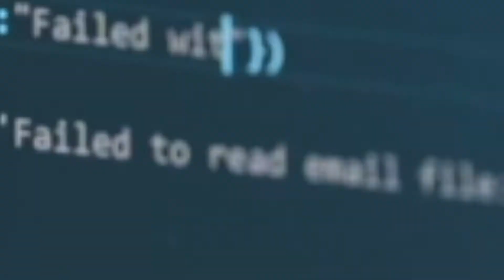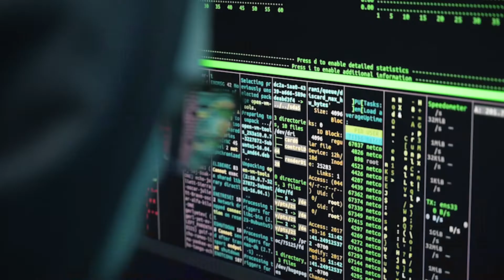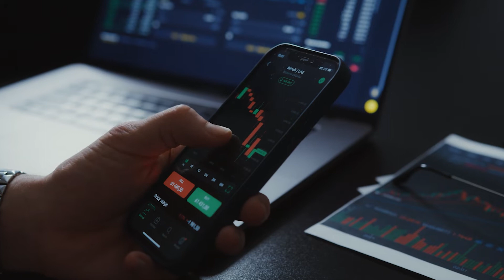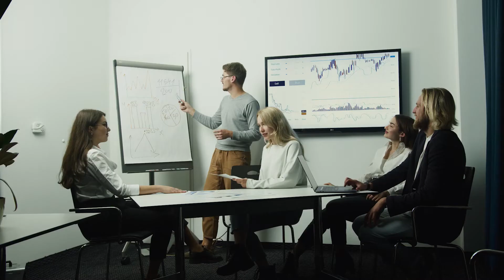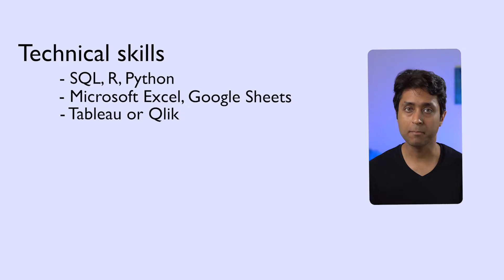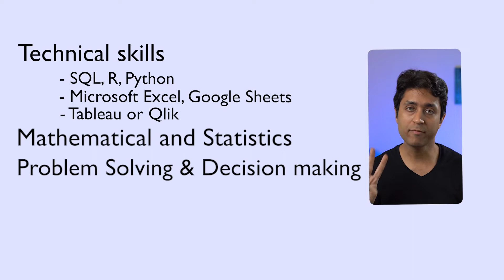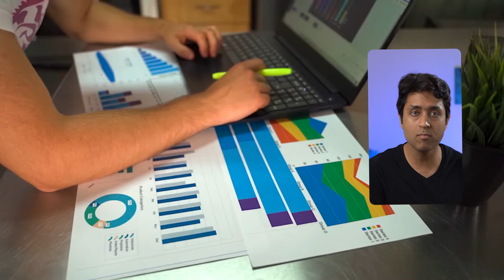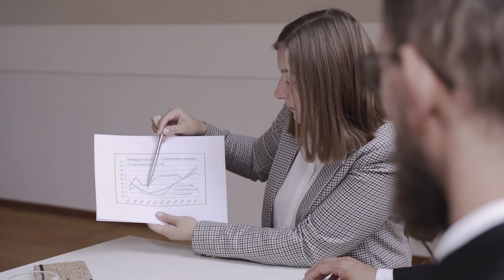How to Become A Data Analyst in 2022 | Salary, Skills, Job Role, Companies Hiring, Top Universities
How to Become A Data Analyst in 2022.
I am starting with this brand new series for reviewing HOT & High Potential Career for Future. These are some of the hot career options to pursue for the Next Decade. YOU WILL LOVE IT :)

COMPLETE ROADMAP TO BECOMING A DATA ANALYST. STEP BY STEP GUIDE FOR DATA ANALYST CAREER.

►Coursera Courses:
►Google Data Analytics Professional Certificate (Highly Recommended)

In this video, I have shared all about  Data Analyst, and what skills you must have in order to take a job as Data Analyst. Know about Job, SALARY, SKILLS, COMPANIES HIRING, UNIVERSITIES OFFERING COURSE IN DATA ANALYTICS, and what are some of the things you need to keep in mind while applying for jobs.

0:00 Intro
About Data Analytics - 1:10
Future Scope, Salary, Companies hiring - 4:01
Skills Required - 6:04
Roles & Responsibilities - 7:38
How to Build Your Career - 10:02
Roadmap for High School Students - 10:27
Roadmap for College Students - 11:22
ROadmap for Working Professionals - 12:30
In the End... - 13:01

I will be sharing some simple yet Super Powerful techniques, that will help you get Career and Life Clarity, develop a strong Mindset, and EQ, and will boost personal growth.